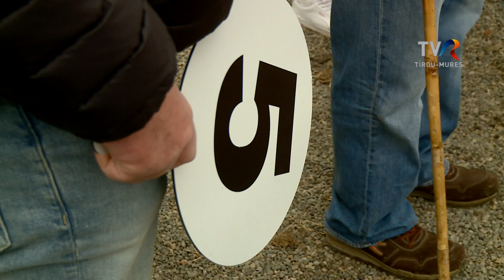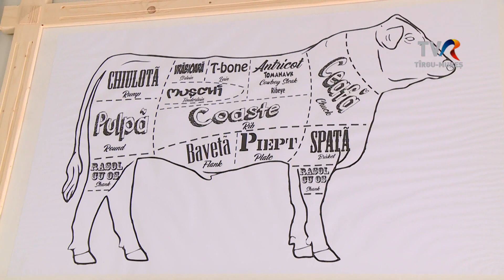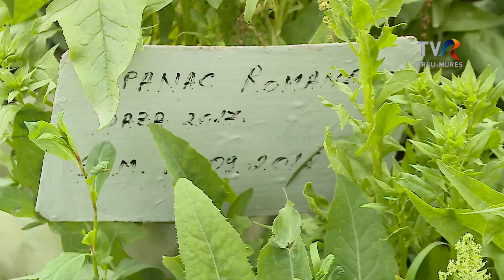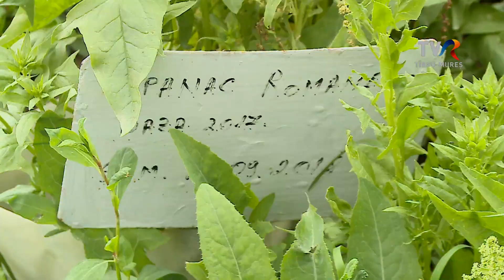04 MAR Satul Meu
Angus